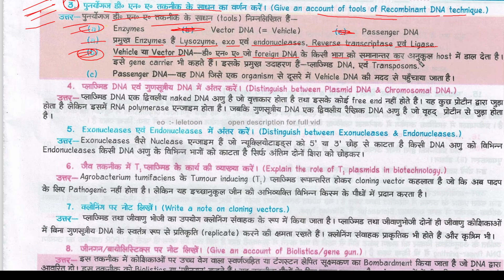पुनर्योगज DNA तकनीक के साधन का वर्णन करें। Describe the means of recombinant DNA technology. | puna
all video playlist पुनर्योगज DNA तकनीक के साधन का वर्णन करें। Describe the means of recombinant DNA technology. | punaryogaj dn takaneek ke saadhan ka varnan karen.